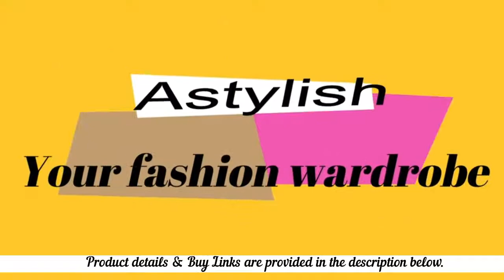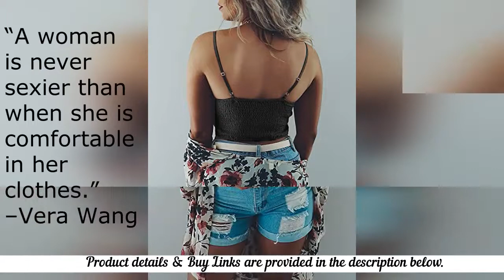Womens Floral Lace Bralettes: Deep V Adjustable Strap Sexy Everyday Bra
Astylish Womens Floral Lace Bralettes

Astylish Womens Floral Lace Bralettes Deep V Adjustable Strap Sexy Everyday Bra

Polyester+Spandex(Super Soft lightweight lace fabric)
Imported
Pull-On closure
Feature: V neck, Adjustable strap, Soft and stretchable, removable bra pads, Push up Everydays Bra
Suit for Everyday wear, nightwear, sleepwear,Valentine's Day, Wedding night, Honeymoon Gifts, Bridal Shower
Delicate design: solid colors lace bralette with insert pads, which can support your breast and keep good shape, and you can remove or insert the pads
According to your personal requirements, the soft straps perfect to hold your bralette, and keep it in good position
V-neck and delicate floral embroidery show your sexy clavicle and most attractive breast to make it the best choice for low-cut

Adjustable Straps
Adjust the pressure you fit to make you more comfortable

Deep V Neck
Push up Design Show your charming figure perfectly

Removable Bra Pads
keeps you feeling comfortable and supported